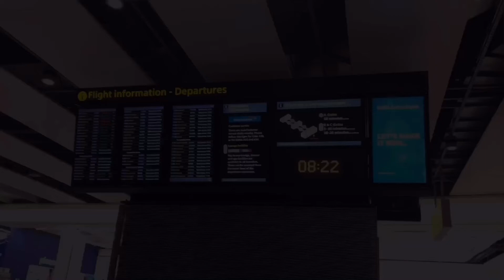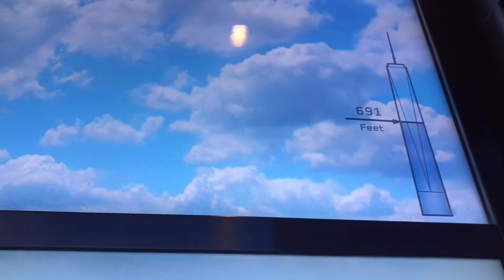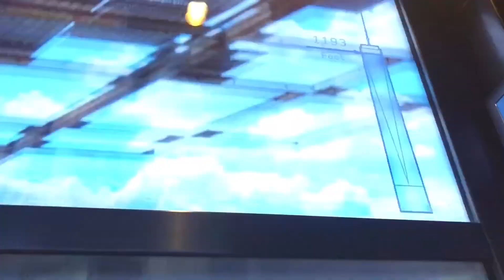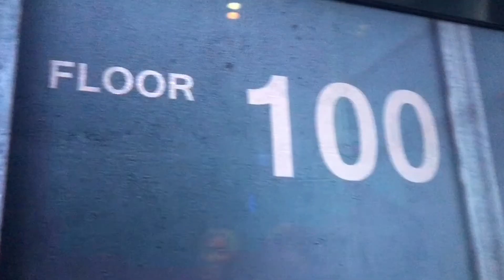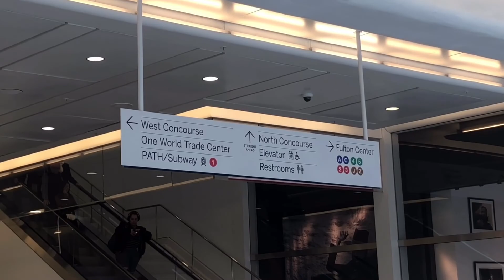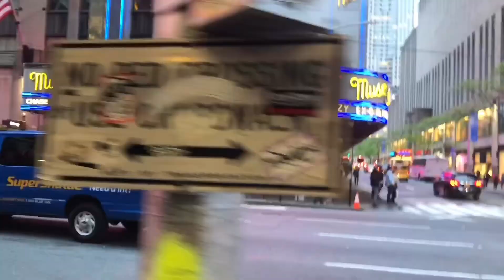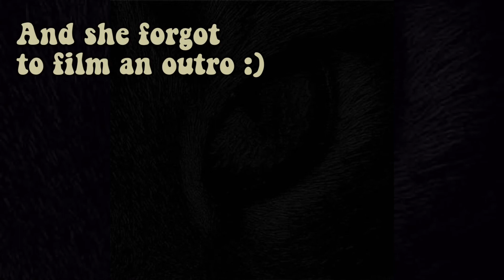NYC VLOG 2019 - #1🗽 // TIMES SQUARE + MORE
✿ Open Me ✿

Here is the first part of my New York vlog series! I hope you enjoy this part! I loved visiting this city so much and I miss it already!🍎🗽

Socials -
Twitter!🐦 - @serahkoruya
Instagram! 📱 - @sarahkoruyaa
21 Buttons! 👗 - @sarahkoruya
Spotify 🎶 - @sarahkoruya